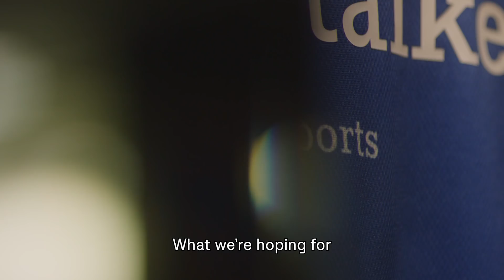Meet the LEC Teams: Schalke 04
Who are the LEC Teams, and what makes them unique? Check out how their Chief Gaming Officer Tim Reichert describes Schalke 04!